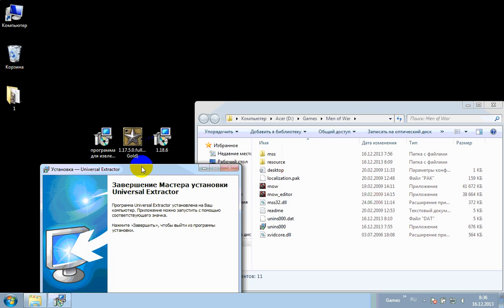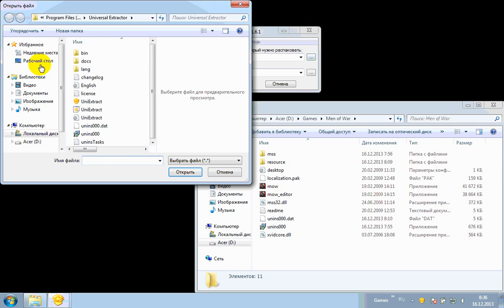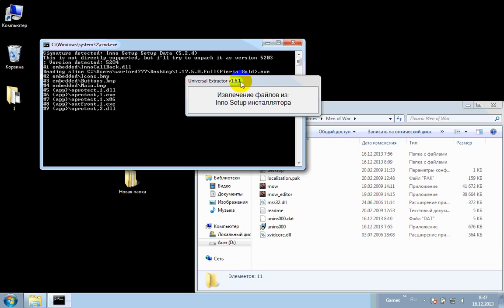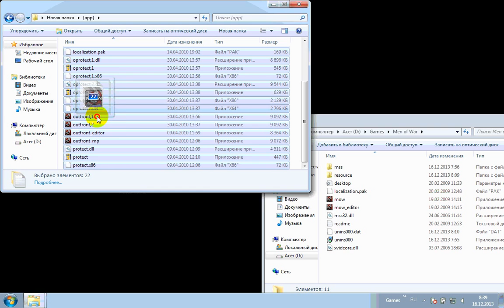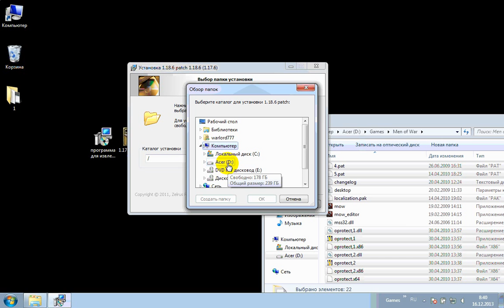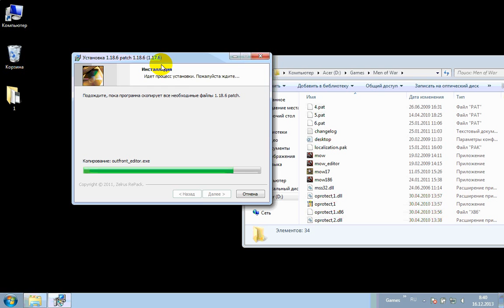Men of War Лис пустыни установка патчей до v1.18.6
Патч 1.17.5 full
Первый патч ставится на любую версию в тылу врага лис пустыни, так как в патч 1.17.5 входят все предыдущие версии...